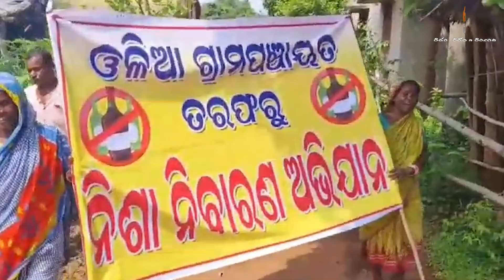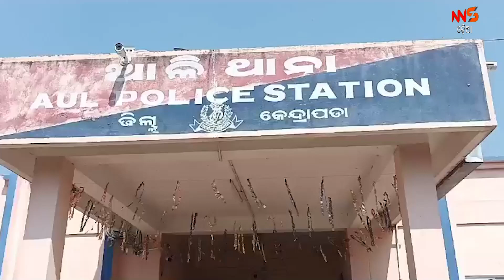ଖବର ଚଟାପଟ || khabar Chatapat || Breaking News || Exclusive ||speedNews ||odisha